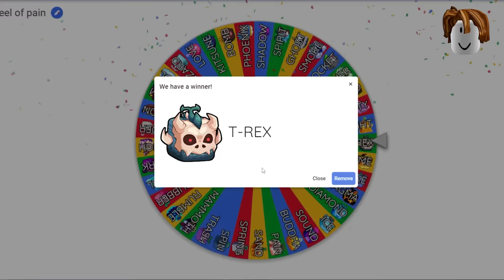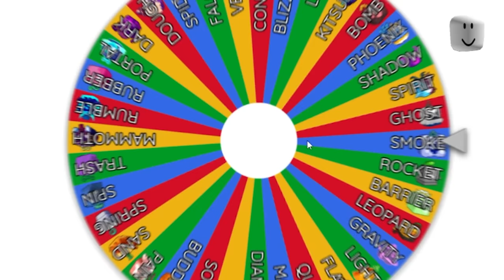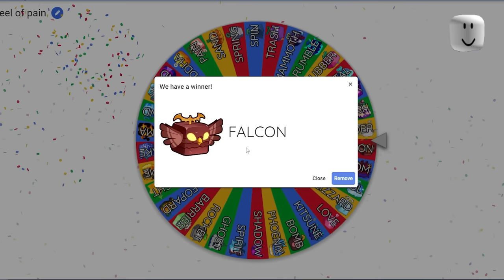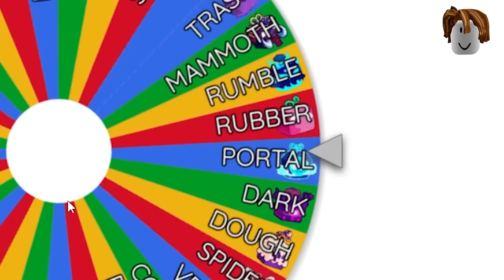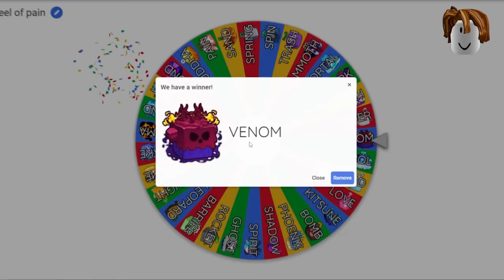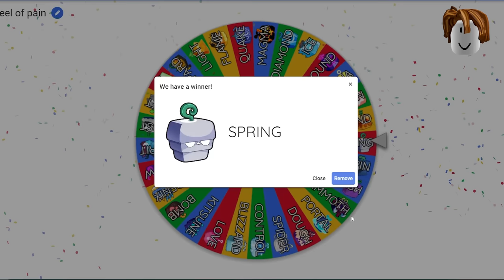Choose Your Blox Fruit But We Ban One Attack, Then Battle!